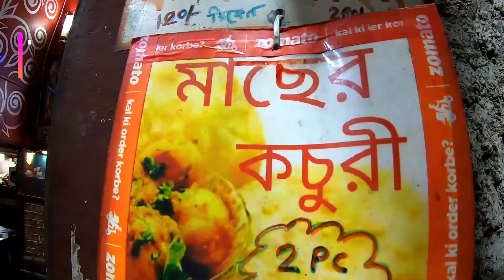Mutton Pantheras at 87 Years Old Shop 😱| Barua & Dey Fast Food Centre | Hidden Gem of Kolkata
The famous Mutton Pantheras is available at only this place in Kolkata. This shop is called 'Barua & Dey Fast Food Centre' or 'Theta-Feta'. It certainly is a hidden gem (not so hidden for the people of North Kolkata). It was founded by Bidhubhushan Barua & Phatik Chandra Dey. Mutton Pantheras sells out within 6:30pm so you need to visit by 5:30pm. I was accompanied with Abhishek Roy & this is the first part of exploring North Kolkata, second part is coming soon.

Info courtesy: Rajarshi Moitra

Barua & dey Fast Food Centre
Address: 20, SHYAMBAZAR METRO, Shyambazar, Hati Bagan, Shyam Bazar, Kolkata, West Bengal 700004

The video is shot on GoPro Hero 7 Black, Redmi Note 7 Pro and edited in Wondershare Filmora. Also made custom English subtitles so that everyone can understand (well, atleast most of the people).